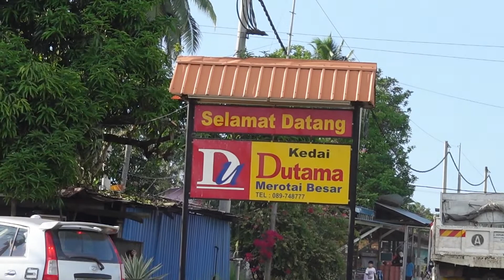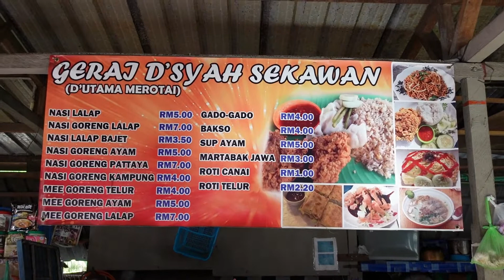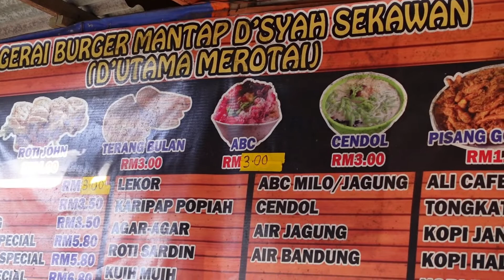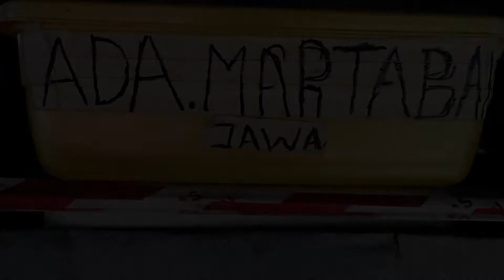GERAI MAKAN TEPI JALAN MEROTAI BESAR TAWAU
GERAI MAKAN TEPI JALAN MEROTAI BESAR TAWAU, gerai   DSYAH SEKAWAN menjual pelbagai makanan sedap seperti bakso nasi lalap mee goreng mertabak jawa nasi goreng kampung dan kueh2 kampung dengan harga yang cukup murah, lokasi nya bersebelahan dengan supermarket D'UTAMA merotai besar jom saksikan#totarial